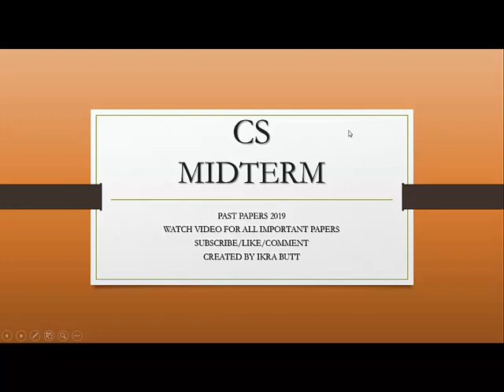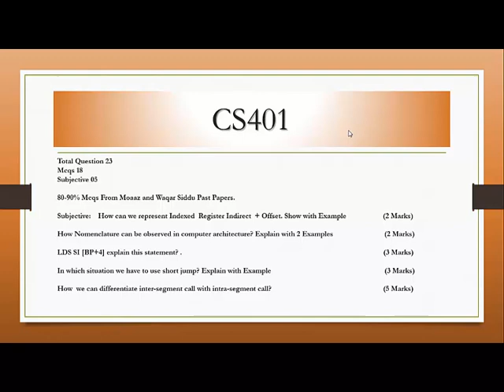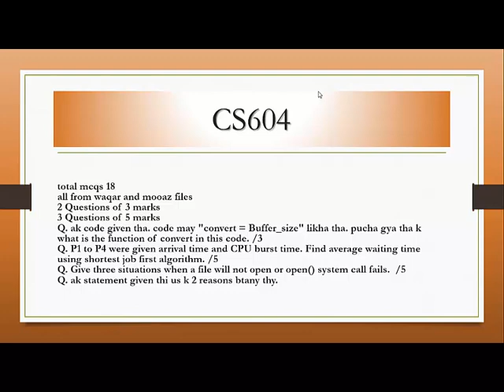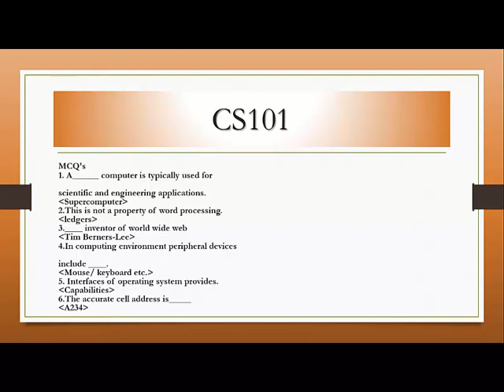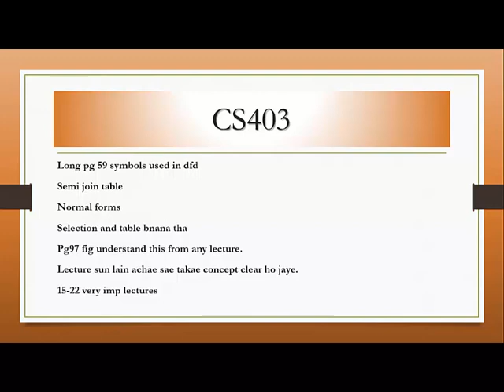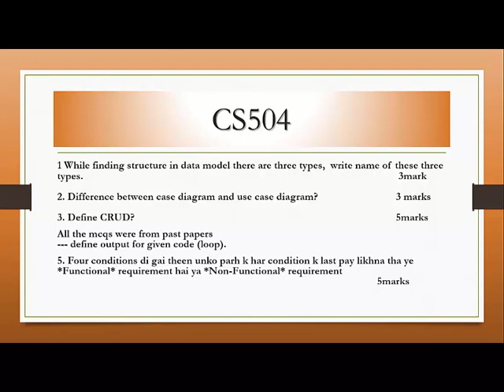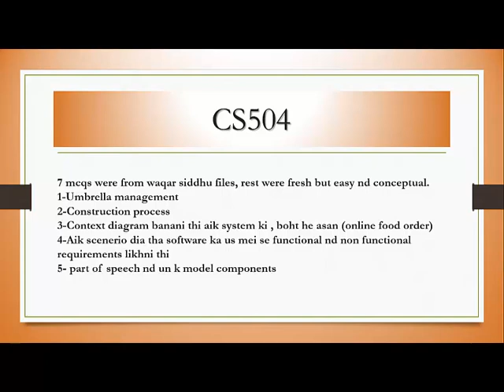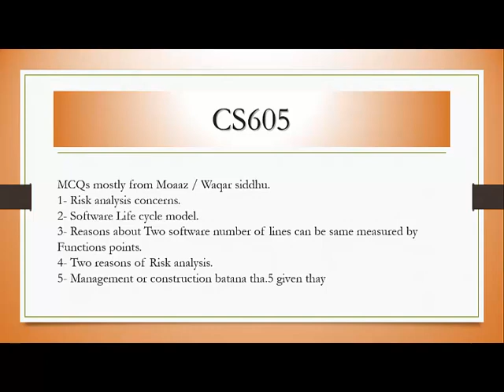CS All Subjects Midterm Current Past Papers 2019